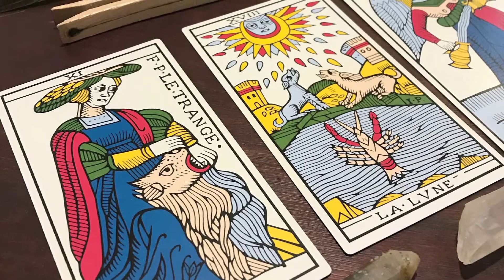Tarot Card Reader Andrew McGregor From The Hermit's Lamp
Tarot reader Andrew McGregor is the guest on this week's episode of Conversations From The Psychic Roundtable. Host Marilyn Shannon explores tarot cards, magic, communicating with ancestors and more with Andrew from The Hermit's Lamp.